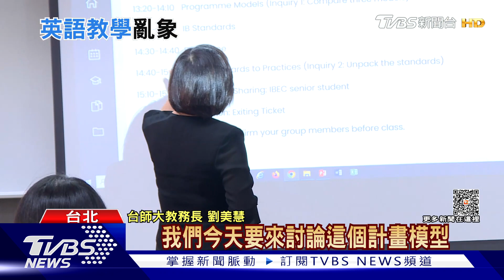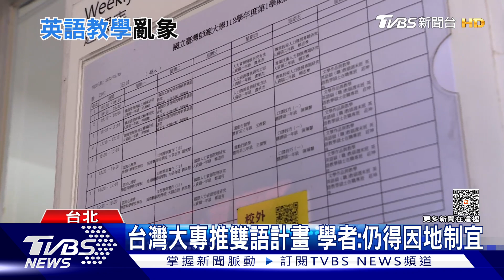台灣大專推雙語計畫 教授意願及學生接受度成考驗｜十點不一樣20231002@TVBSNEWS01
教育部推出大專雙語計畫，第一階段教育部每年補助5.8億元，第二階段補助學校約為7.7億元，其實EMI課程在台灣早已經有默默執行，部分課程以英語作為主要語言教學，目前推行上，主要提升老師的教學意願以及學生的選修比例，像是政大，因為外籍學生多，在課堂雙語上比較能夠達到自然互動的狀況。